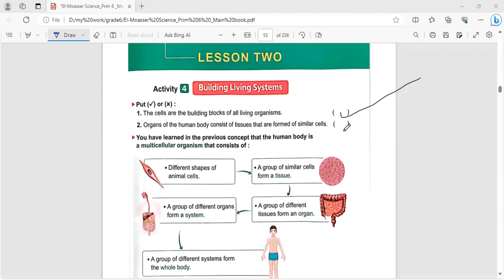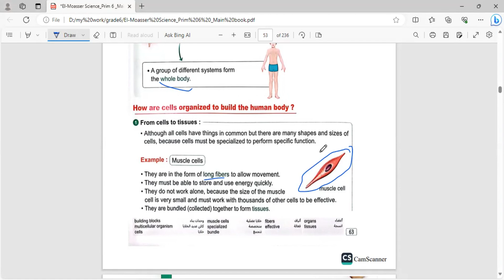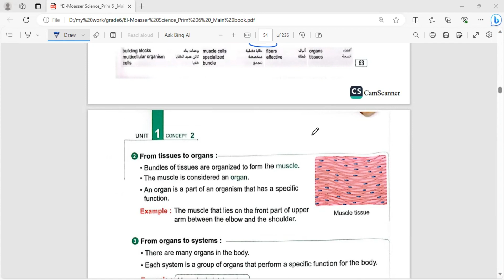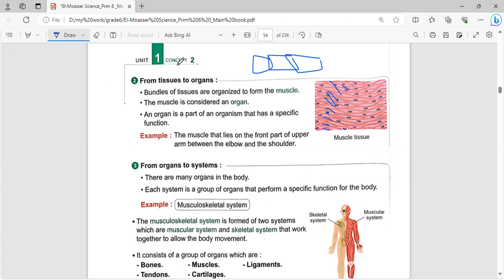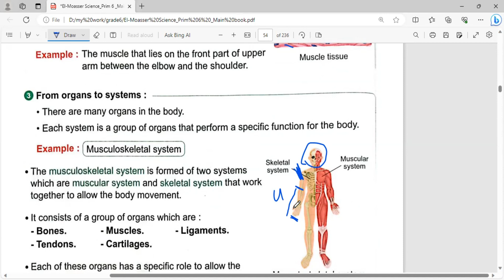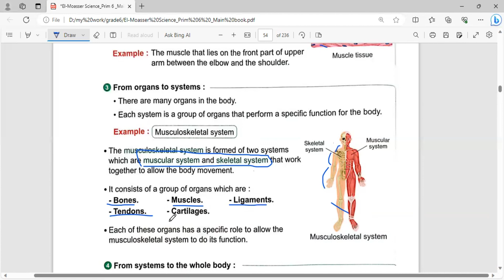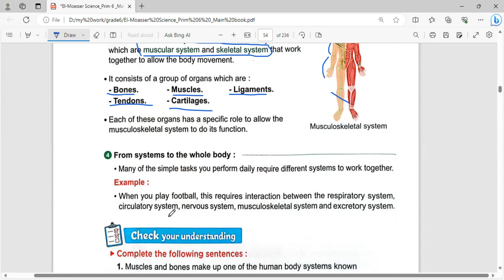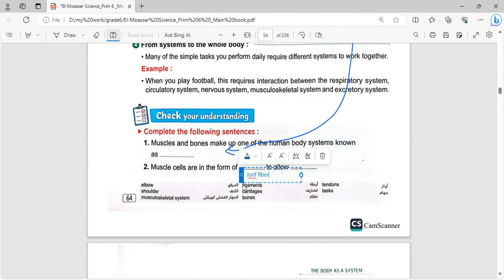Building living system |Grade.6|Unit 1 -concept1.2-lesson2-part(1/2)|Science2024